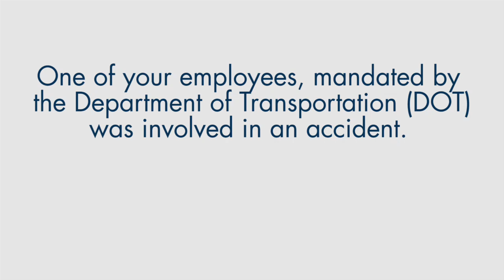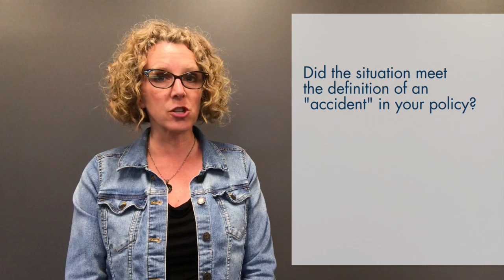Chose Your Own Adventure - DOT vs. Non-DOT